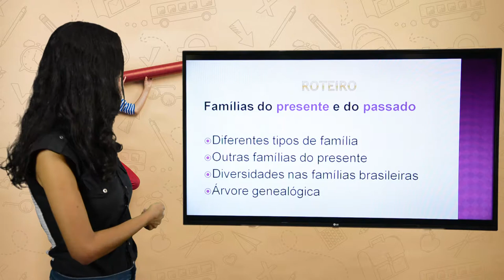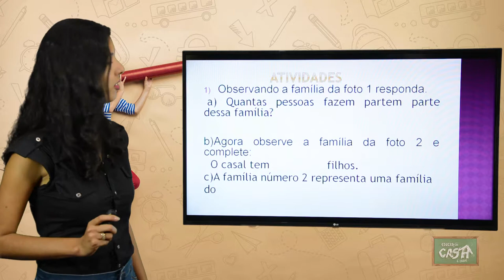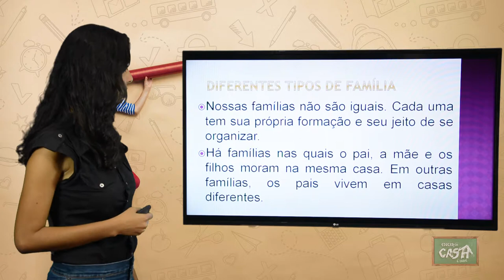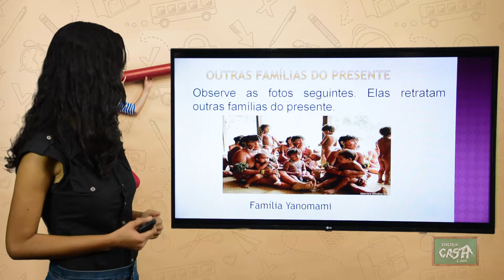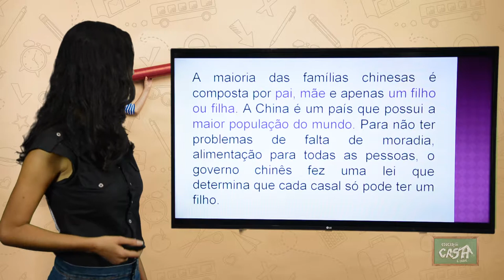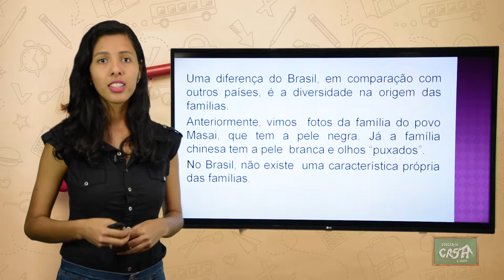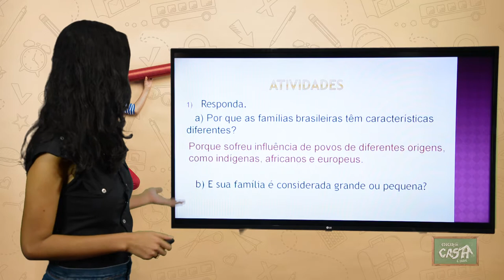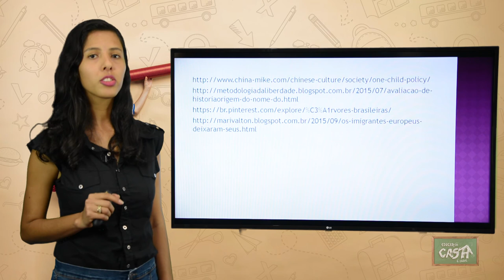3º ANO - I TRIMESTRE - HISTÓRIA - AULA 2 - FAMÍLIAS DO PRESENTE E DO PASSADO